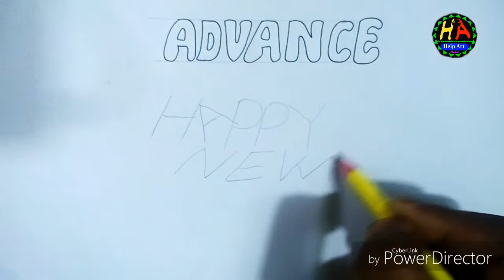Happy New Year 2018 in advance darw, step by step.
How to draw Happy new year 2018 step by step. so let's see the video tutorial.